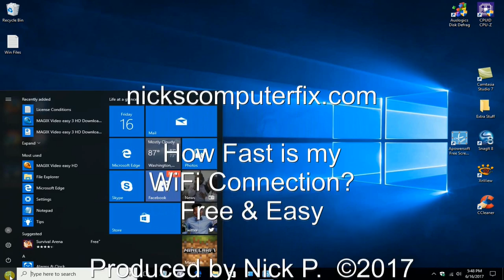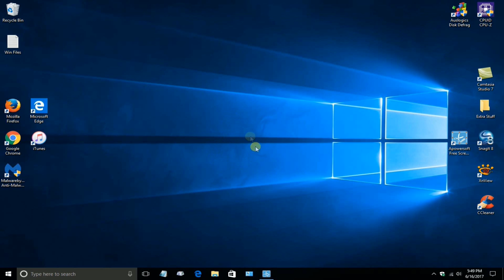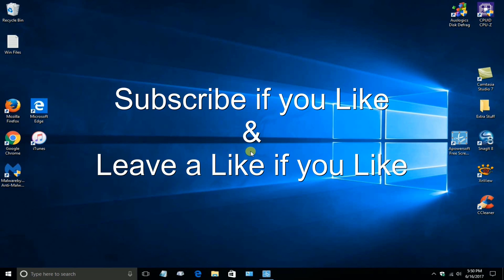How fast is my WiFi speed connection ? - Free & Easy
How fast is my WiFi speed? See your WiFi connection speed in Windows between your computer and your WiFi router. What is my internet wifi speed and how to see it, is shown in my video. This is all done free and easy without a WiFi speed test app.

Before taking steps to get faster WiFi you first need to know how fast is your existing WiFi on your computer system. My video shows you what speed your WiFi connection really is at any given time. This way you have a base line starting point to begin the process to get faster WiFi.

HERE'S SOME GOOD INFORMATION, to keep in mind about your WiFi speed limit:
If you are using a 802.11n WiFi adapter in your computer system, you can get up to 300Mbps. And 802.11ac can get up to1330Mbps. It's all a matter of what your WiFI router supports, how your WiFi router is configured, what your WiFi adapter in your computer supports, single band 2.4ghz or dual band 5ghz and how much interference (walls, floors..etc) you have between the two devices.

Does my video provide you with faster internet or faster internet speed? No, but you will be able to know how fast your Windows laptop, Windows desktop, Windows tablet or any Windows mobile device is running on any WiFi  network at home, business or any retail store or near by coffee shop.

Keep in mind that fast Internet speed is only good if you have a fast WiFi connection to take advantage of it. Or you are wasting your money on your ISP contract.